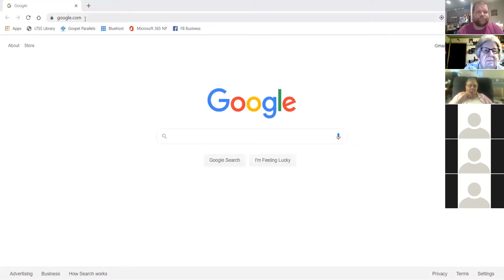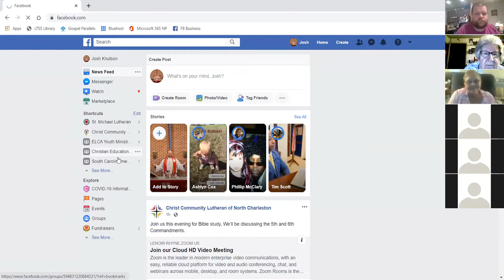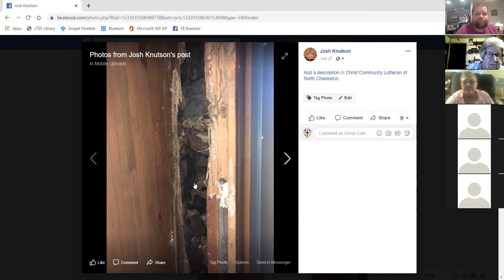Small Catechism 5th and 6th Commandments